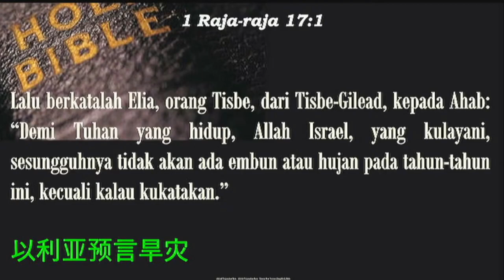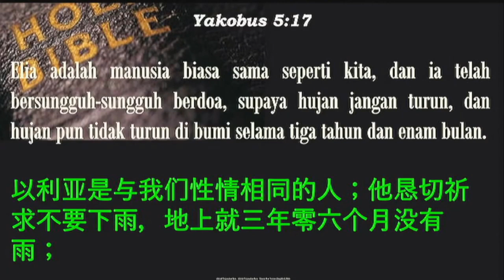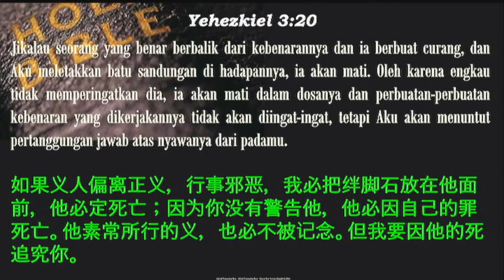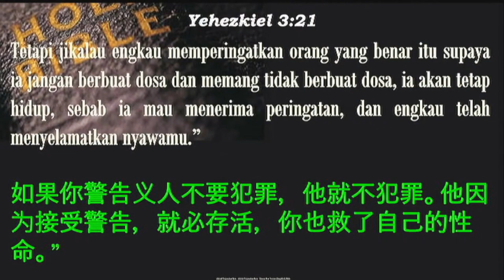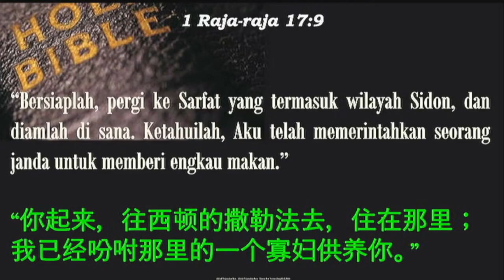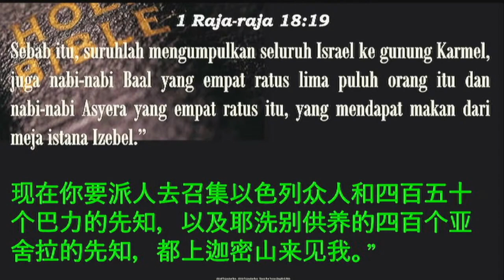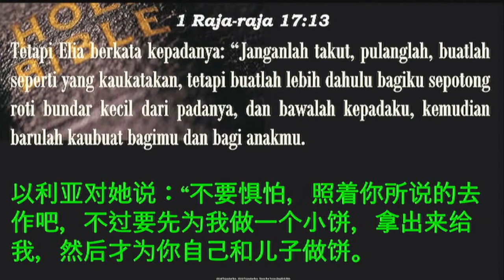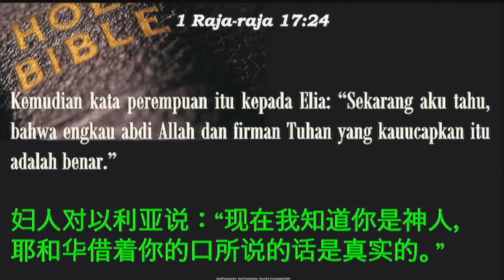Pengajaran Tuhan Untuk Elia (Dk. Handy Frandinata)